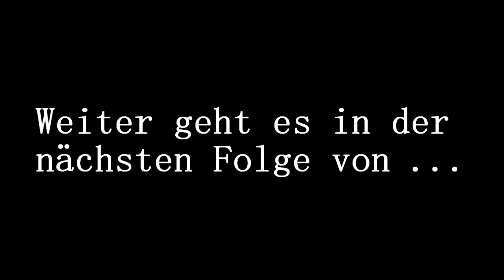#06 Let's Show GENSHIN IMPACT | "Willkommen in Mondstadt" | Treffen im Wald [HD]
Ein Gott hat unseren Bruder entführt. Auch uns hat dieser Gott nicht verschont und wir sind in einen tiefen Schlaf gefallen. Später trafen wir auf Paimon , die zu unserer treuen Gefährtin wurde. So beginnt unsere Reise durch Teyvat.

Spiel: Genshin Impact
Entwickler und Publisher: miHoYo
Veröffentlichung: 2020
Plattform: PC
Genre: Action Rollenspiel
Altersfreigabe: USK 12
Spielmodus: Mehrspieler
Geschätzte Spieldauer: Eine ganze Weile